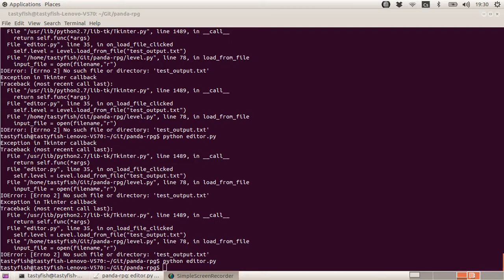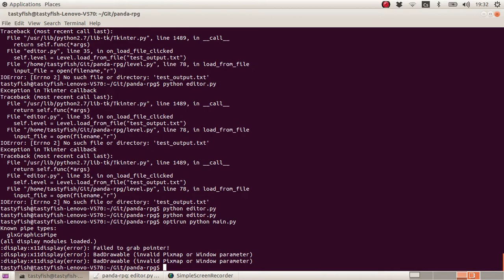Work in progress 3D RPG (Panda3D)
A new project I'm working on in spare time. You can see the state of the world editor and game itself.